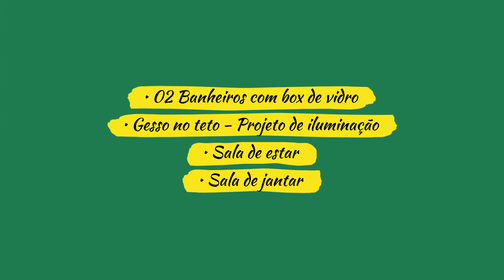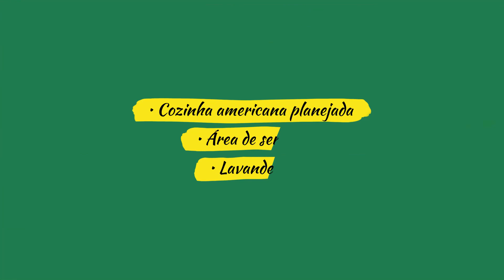Lindíssimo apartamento 02 dormitórios (02 suítes) à venda em Taboão da Serra SP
Para mais informações:
Código 60

Descrição :
Condomínio fechado extremamente bem localizado com shopping Outlet Taboão e hotel Transamerica há 30 metros, praça de alimentação com food truck, padaria, mercado, farmácia, escola, faculdade, lotérica, bancos, academia, restaurantes e perto do Shopping Taboão

Características :
• 02 Dormitórios (02 suítes)
• Closet
• Lavabo
• 02 Banheiros com box de vidro
• Gesso no teto - Projeto de iluminação
• Escritório
• Armários embutidos
• Terraço
• Varanda
• Copa
• Cozinha americana planejada
• Área de serviço
• Lavanderia
• Porcelanato
• Mármore nos banheiros (cuba)
• Lazer completíssimo
• 01 Vaga coberta